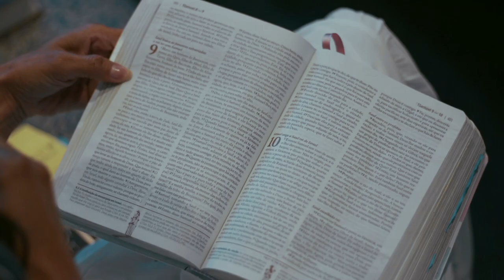Pastor Dennis Marcelino |Fruto do Espírito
Se voce fosse fazer uma análise, você vive, sobrevive ou se arrasta nesta terra? Deus te chamou para viver! Mas como devo viver? Assina e seja edificado!